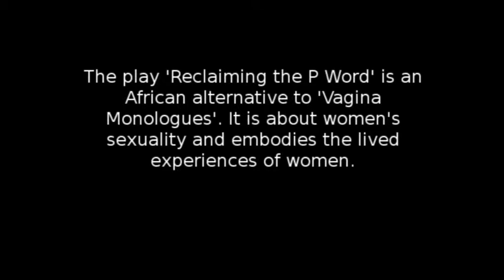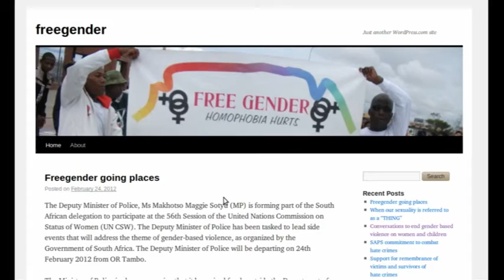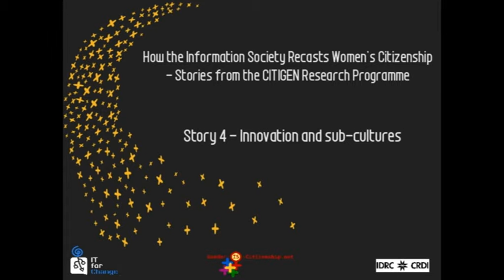Story 4: Innovation and sub-cultures: CITIGEN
How the digital could present subversive spaces for localised action, was presented through a case study from CITIGEN.